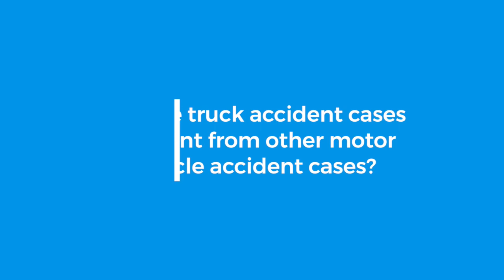Maryland Football postgame show after Indiana 2023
Terp win 44 - 17, Lia 5 TD passes and 1 rushing TD.  UMD now 5 - 0 and 2 - 0 in B1G. Join Wayne Viener and Mason Viener live from the field.